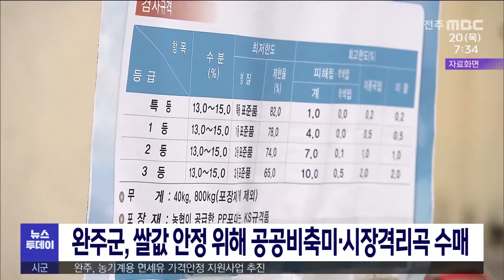완주군, 쌀값 안정 위해 공공비축미 시장격리곡 수매 | 전주MBC 221020 방송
강동엽기자의 더 많은 기사를 보고싶다면?

쌀값 안정을 위해 완주에서 공공비축미와 시장격리곡 수매가 시작됩니다.

완주군은 벼 수확기를 맞아 오는 12월까지 지역 미곡처리장 등에서 신동진과 해품 품종 등으로 공공비축미와 시장격리곡 6,100여 톤을 매입하기로 했습니다.

매입금은 수매 직후 중간정산금 40킬로그램 포대당 3만 원을 지급하고 나머지는 12월 중 매입가격 확정 뒤 지급하는데 지난해의 경우 1등급 기준 7만 4,300원으로 책정됐습니다.